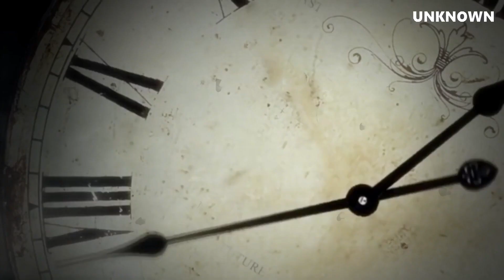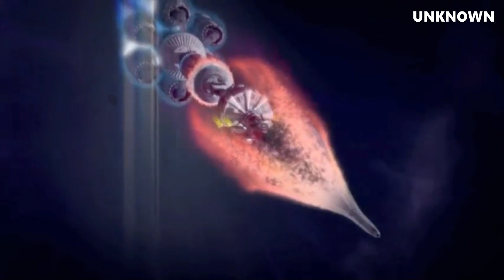Time Machine | Time travel explained in malayalam | Facts Malayalam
One of the first stories to feature time travel by means of a machine is "The Clock that Went Backward" by Edward Page Mitchell,[ which appeared in the New York Sun in 1881. However, the mechanism borders on fantasy. An unusual clock, when wound, runs backwards and transports people nearby back in time. The author does not explain the origin or properties of the clock.Enrique Gaspar y Rimbau's El Anacronópete (1887) may have been the first story to feature a vessel engineered to travel through time.Andrew Sawyer has commented that the story "does seem to be the first literary description of a time machine noted so far", adding that "Edward Page Mitchell's story 'The Clock That Went Backward' (1881) is usually described as the first time-machine story, but I'm not sure that a clock quite counts."H. G. Wells's The Time Machine (1895) popularized the concept of time travel by mechanical means.

Time travel in physics
Some theories, most notably special and general relativity, suggest that suitable geometries of spacetime or specific types of motion in space might allow time travel into the past and future if these geometries or motions were possible.[19]:499 In technical papers, physicists discuss the possibility of closed timelike curves, which are world lines that form closed loops in spacetime, allowing objects to return to their own past. There are known to be solutions to the equations of general relativity that describe spacetimes which contain closed timelike curves, such as Gödel spacetime, but the physical plausibility of these solutions is uncertain.

Many in the scientific community believe that backward time travel is highly unlikely. Any theory that would allow time travel would introduce potential problems of causality.[20] The classic example of a problem involving causality is the "grandfather paradox": what if one were to go back in time and kill one's own grandfather before one's father was conceived? Some physicists, such as Novikov and Deutsch, suggested that these sorts of temporal paradoxes can be avoided through the Novikov self-consistency principle or to a variation of the many-worlds interpretation with interacting worlds.[21]